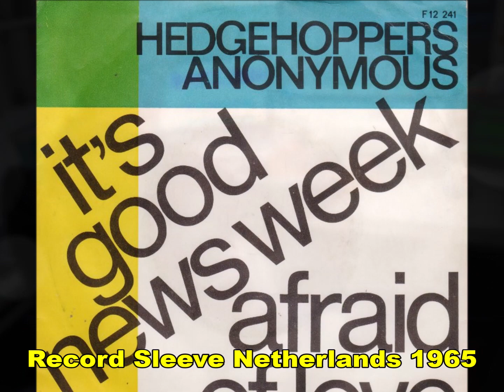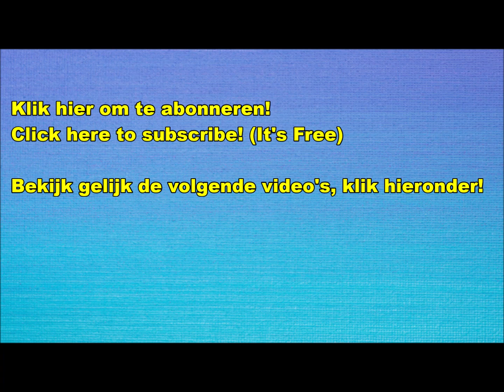It's good news week - Me and Myself (Guitar Instrumental) | (Hedgehoppers Anonymous Cover) 2023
"Me and Myself" is een project met instrumentale muziek van mij, Ron de Wit. Alle instrumenten zijn door mijzelf bespeeld en opgenomen. "It's Good News Week" is een single van de Britse band Hedgehoppers Anonymous. Het is geschreven en geproduceerd door Jonathan King en werd uitgebracht in 1965. Hedgehoppers Anonymous was een beatgroep uit de jaren zestig uit het Verenigd Koninkrijk. Ze vormden in november 1963 de naam The Trendsetters en het jaar daarop werden ze The Hedgehoppers. Jonathan King nam in 1965 hun platenproductie over en voegde Anonymous aan hun naam toe. De week van het goede nieuws bereikte nummer 5 in de UK Singles Chart en bleef 12 weken op de hitlijst staan.

"Me and Myself" is a project with instrumental music by me, Ron de Wit. All instruments were played and recorded by myself. "It's Good News Week" is a single by the British band Hedgehoppers Anonymous. Written and produced by Jonathan King, it was released in 1965. Hedgehoppers Anonymous was a 1960s beat group from the United Kingdom. They formed the name The Trendsetters in November 1963 and became The Hedgehoppers the following year. Jonathan King took over their record production in 1965 and added Anonymous to their name. The Week of the Good News reached number 5 in the UK Singles Chart and stayed on the chart for 12 weeks.